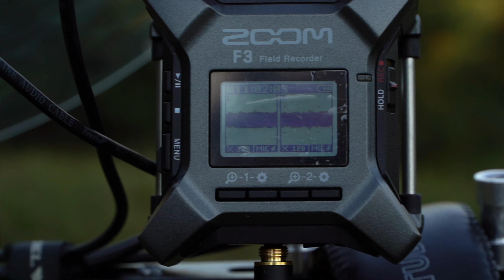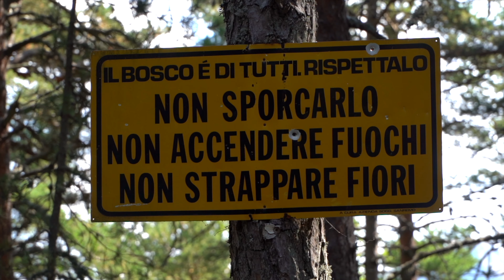Nature Sounds field recording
RussoAnto5 (codice voucher del 5%)
Contact microphone Schertler:

ANTONINORUSSODYN (codice voucher del 10%)
RECORDER:ZOOM F3
HEADPHONE:Sony mdr 7506

Escursione nuovamente in montagna  a Gouta(Liguria), con la Parabola  microfonica DODOTRONIC collegata al Recorder ZOOM F3!
Excursion into the wild with my Parabolic Microphones DODOTRONIC and ZOOM F3 RECORDER.
I was lucky again this summer!  I found so many sounds of insects and birds.  With this new setup, I can move easily through the trees.  the setup is light and the sound is amazing!